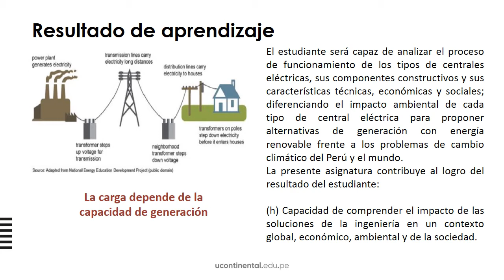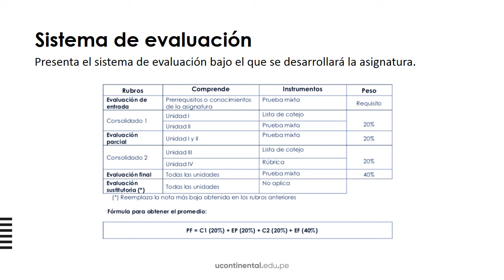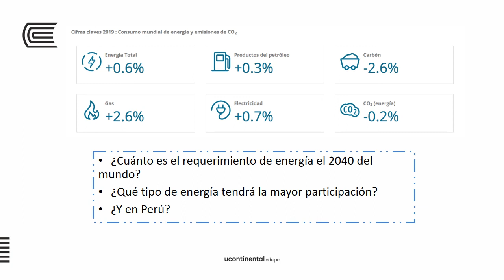Presentación de la asignatura: Centrales Eléctricas